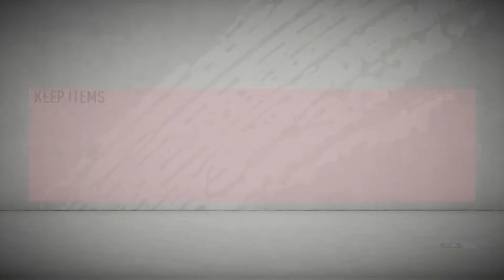FIFA 20 TOTSSF RED PLAYER PICK PACKS!!!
Welkom bij mijn nieuwe video!

Afgelopen weekend heb ik Goud 1 gehaald. 2 TOTS player picks.